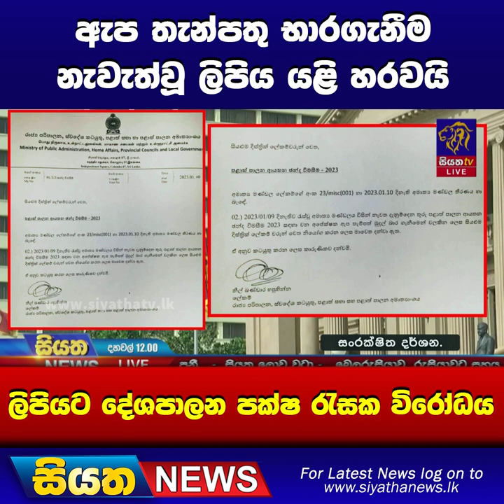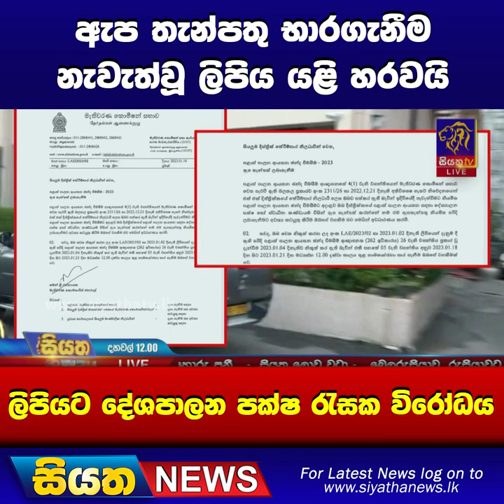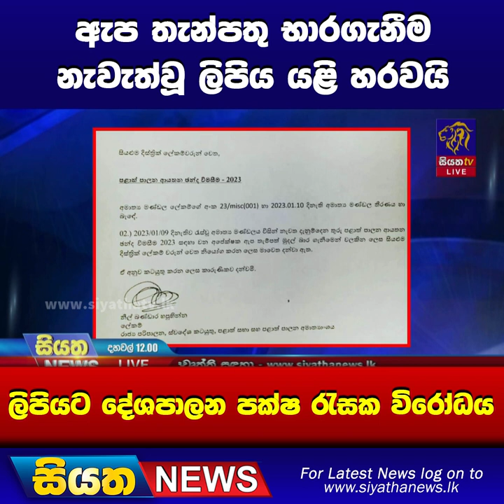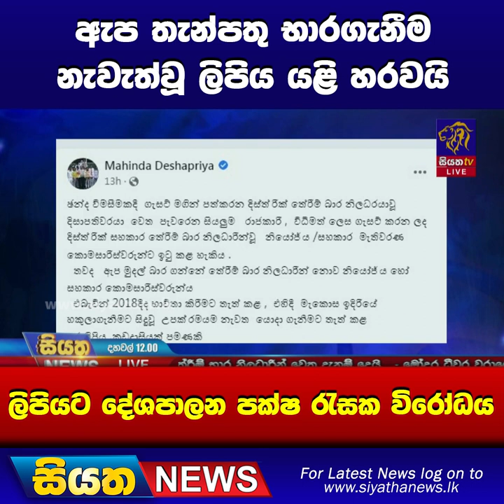ඇප තැන්පතු භාරගැනීම නැවැත්වූ ලිපිය යළි හරවයි | Siyatha News